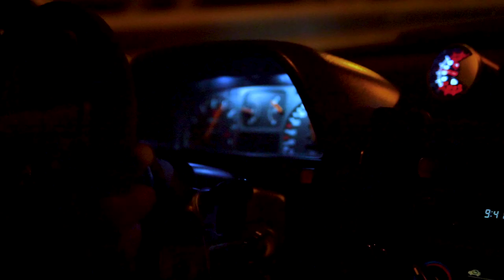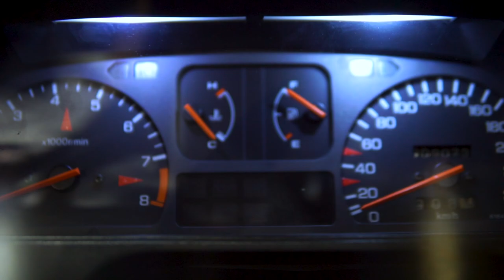Honda Civic - JDM Šarmer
Hondu Civic, sastavio je Mihajlo, a mi vam je svečano predstavljamo u drugom izdanju, samoza vas. Obavezno se pretplatite, jer vas čeka dosta uzbudljivog sadržaja.

Zapratite @neon_testt na instagramu i NEON TEST na facebook-u, kako bi ste pre svih saznali šta se to sprema kao sledeći klip. Zapratite i na ostalim društvenim mrežama kako bi ste pre svih bili upućeni u dalji rad

Voditelj - Nikola Lukić (@neon_71)
Foto/ Video - Lazar Đokić (@lazar_djokic1)
Thumbnail - Balša Lazović (@balsa_lazovic)